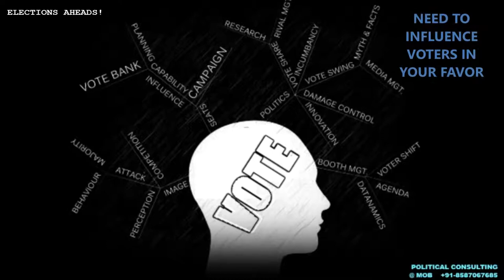POLITICAL CONSULTING || BUSINESS CONSULTING